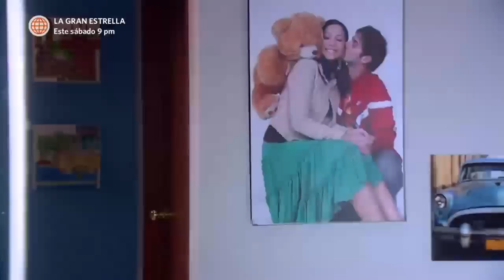Al Fondo hay Sitio 4: Joel intentó surfear para impresionar a Abigail (Capítulo 23)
¡¿ESTÁS BIEN?! 😱😅
Joel se fue con Abigail a la playa para surfear, pero el hijo de Charo no pudo con las tremendas olas y quedó en ridículo 😂 🌊. Y Fernanda no pudo evitar sacar su "chucky" interior cuando Nicolás le contó a dónde había ido su esposo y con quién 🤭.

"TÍTULOS DE AVANCE o TÍTULOS CLIPS/RESUMEN
COLOCAR AQUÍ EL COPY DE FB

AFHS, Al fondo hay sitio capítulos, Al fondo hay sitio 4, los Gonzáles, Los Maldini

Juntémonos Más.